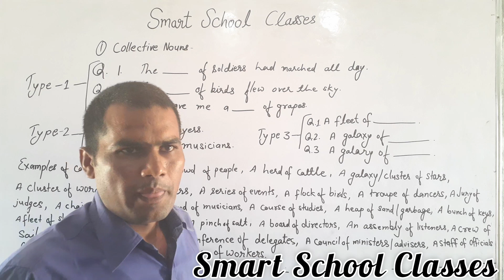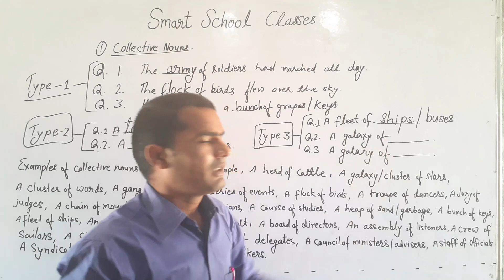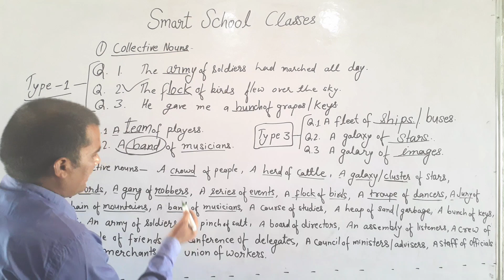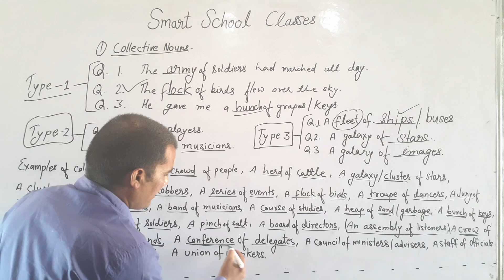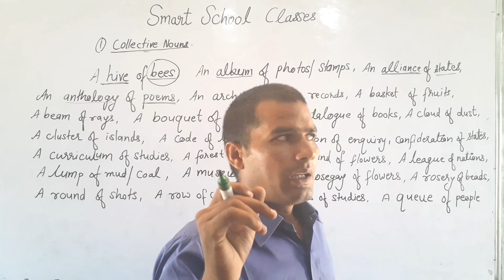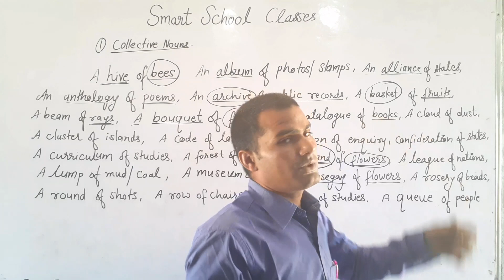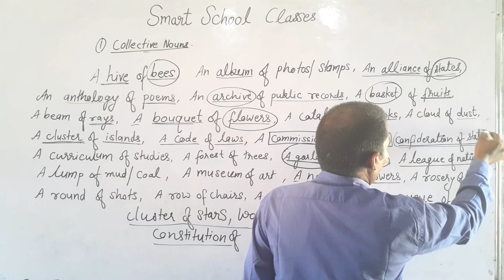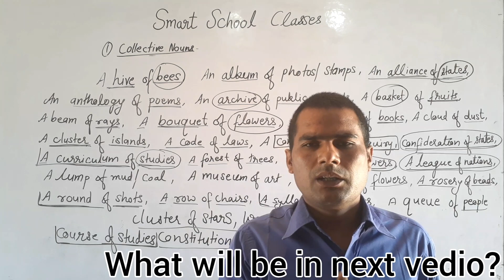BASIC ENGLISH FOR STUDENTS AND COMPETITIONS NOUN PART- 2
The topic covered in the vedio is Collective Noun and its examples
Noun and meaning
Noun and its types
Countable Nouns
Uncountable Nouns
Proper Nouns
Common Nouns
Collective Nouns
Abstract Nouns
Material Nouns
Concrete Nouns
Use of Nouns in daily life
Use of Collective Nouns in daily life